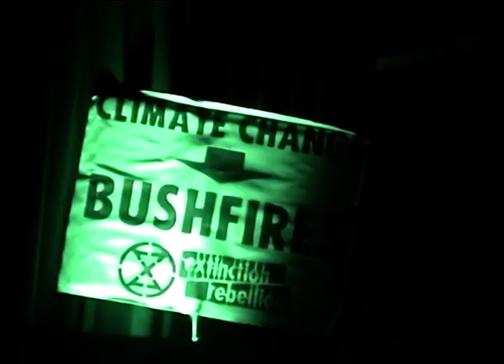A lake by the mõõn - live @ ZDB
Concerto de apresentação do disco de estreia "Life in Warp" na Galeria Zé dos Bois nov.2020
Video editado por Inês França, gravado por Pedro Pena e Fábiu Bento e luzinhas da Beatriz Roxo